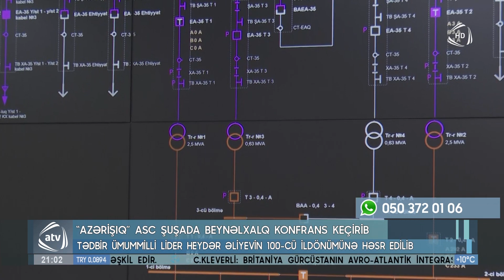“Azərişıq” Şuşada beynəlxalq konfrans keçirdi